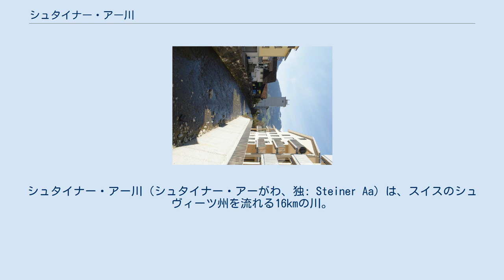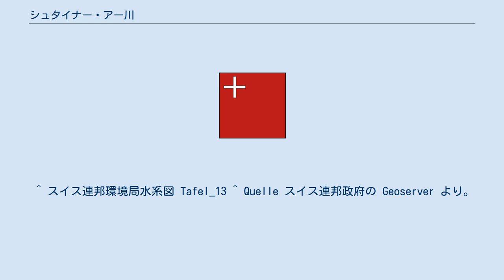シュタイナー・アー川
シュタイナー・アー川（シュタイナー・アーがわ、独: Steiner Aa）は、スイスのシュヴィーツ州を流れる16kmの川。
ライン川の源流の一つ。
 シュタイナー・アー川は、ホッホシュトゥックリ山の北西山麓にあるフントショッテン（Hundschotten）に発し（標高1,473m）、ローテントゥルム、ザッテル、シュタイネンを通ってアーツォフ（Aazopf）でラウエルツ湖に注ぐ。
 1940年のシュタイナー・アー川 シュタイネンの町を流れるシュタイナー・アー川 シュタイネンでは水路が接続されて、フラウホルツ工業地帯（Industriezone Frauholz）に用水を供給している。
 ラウエルツ湖からはゼーヴェレン川の名称でシュヴィーツ市ゼーヴェンで流れ出て、1.5km下流でムオータ川に合流する（標高438m）。
ムオータ川はルツェルン湖に注ぎ、ルツェルン湖からロイス川として流れ出てアーレ川と合流し、さらにライン川へと流れ込んで北海に注ぐ。
 ^ スイス連邦環境局水系図 Tafel_13 ^ Quelle スイス連邦政府の Geoserver より。
 ^ Mündung スイス連邦政府の Geoserver より。